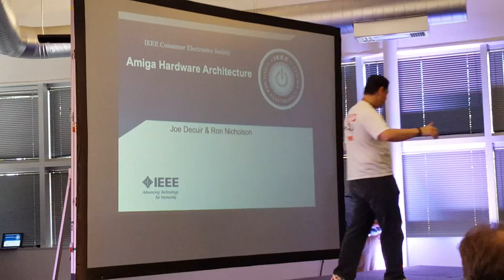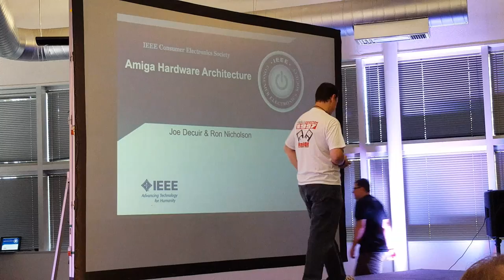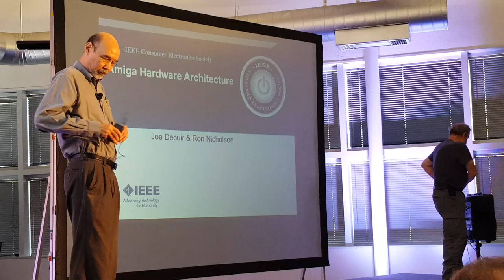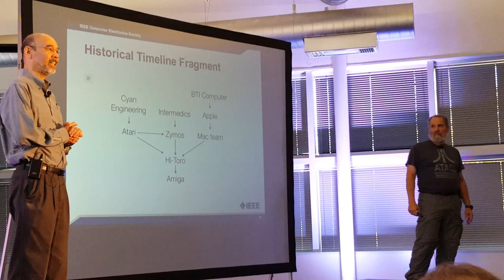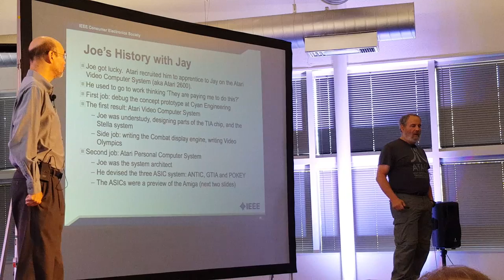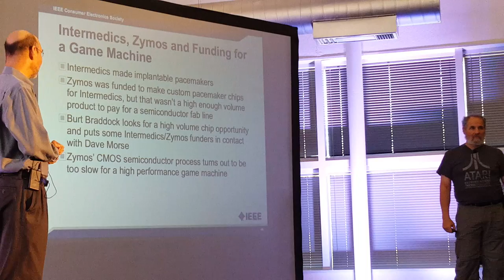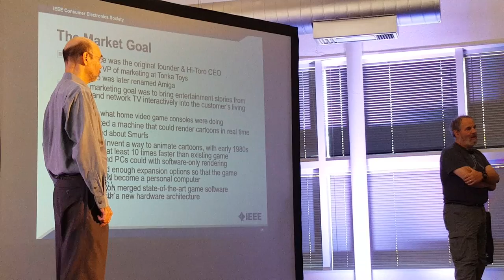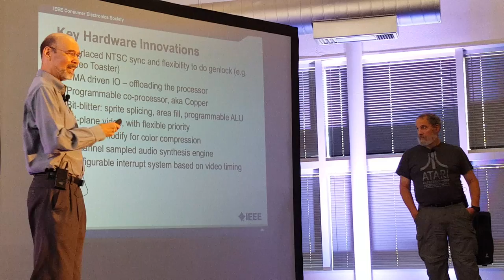Introduction and Amiga Hardware and Architecture talk part 1/3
1. Introduction to the event by Bill Borsari.
2. Joe Decuir and Ron Nicholson talk about the design and architecture of the Amiga at the 30th anniversary event at the Computer History Museum in Mountain View.
Note that there were issues with the PA system, so the sound quality is not always optimal.